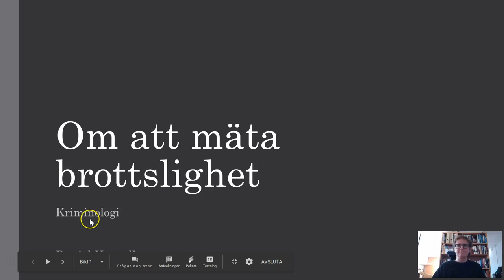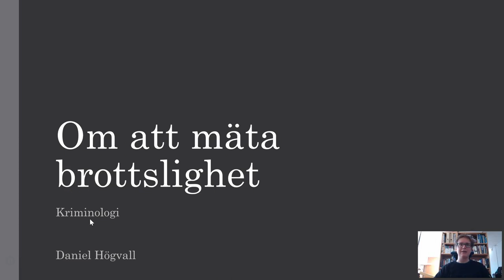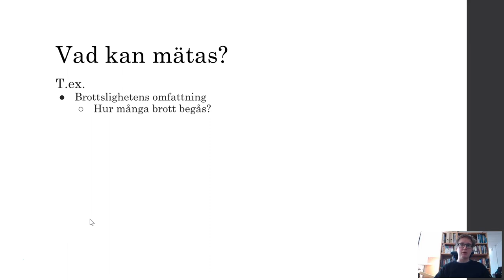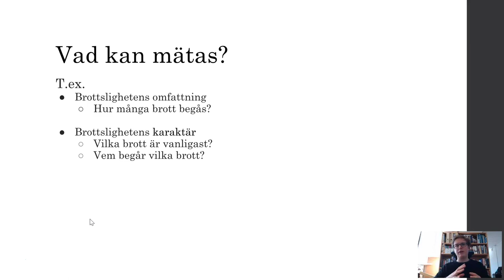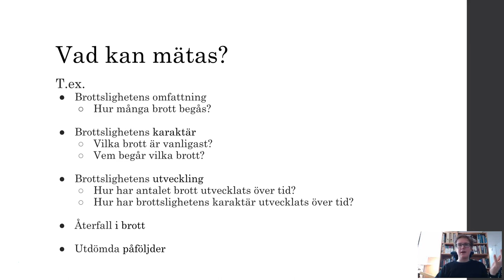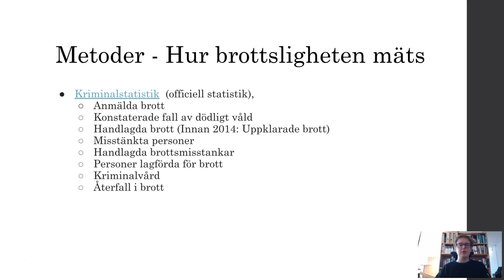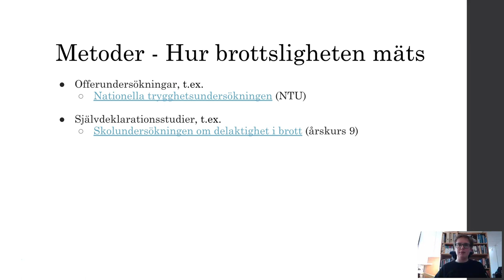Om att mäta brottslighet - Del 1 - Introduktion